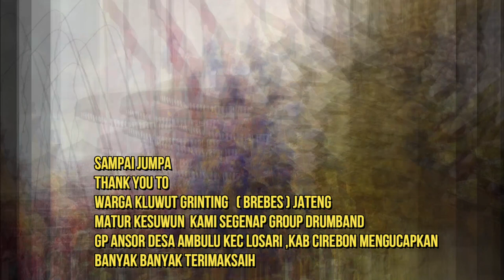Pelajar SMA @ LIVE SHOW Kluwut ( Brebes )